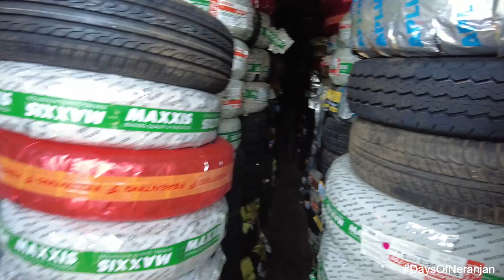කාර් එකෙන් බයිසිකලේට | Day 022